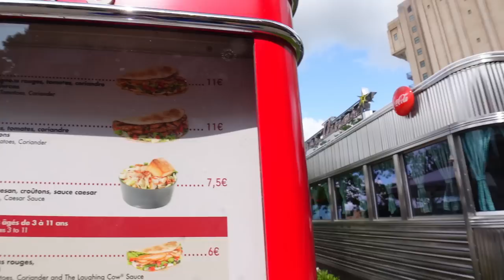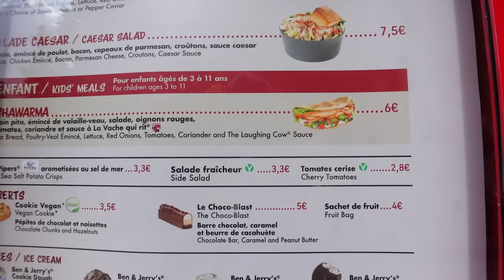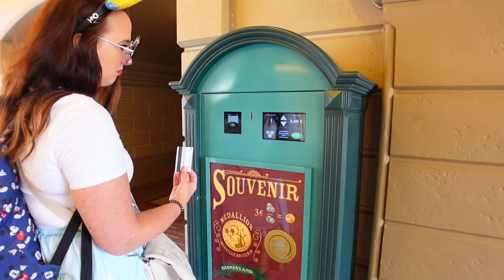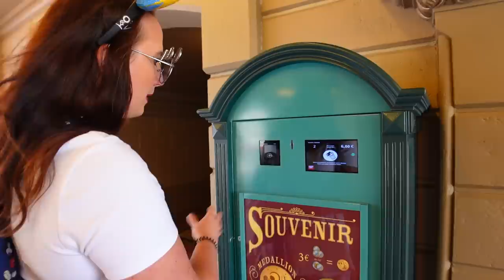✨Disneyland Paris Vlog August 2023 - Updates in den Studios! Einer der besten Shows in Disneyland?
wir sind im Disneyland Paris unterwegs und zeigen euch, was der Park zu bieten hat!

Meine Amazon Shopping Liste*:

Inhalt
0:00 Begrüßung
0:30 Weg vom Parkplatz in die Studios
3:58 Together - A Pixar Musical Adventure Spoilerfrei
7:23 Together - A Pixar Musical Adventure Spoiler
9:57 Avengers Campus & Super Diner
14:39 Tower of Terror & Flight Force
17:03 Parkwechsel
17:33 Wir kaufen eine Münze
19:23 OOTD
20:27 Auf dem Weg zum Parkplatz
24:19 Bye Bye